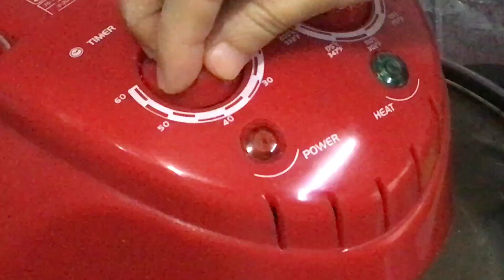งาดำคั่วบด สำหรับชงเป็นเครื่องดื่มงาดำหรือไว้ทำขนมต่างๆ